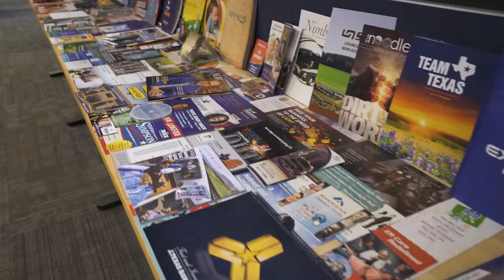BBB Awards for Excellence Winner - Encore Multimedia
Large Business of the Year - Encore Multimedia